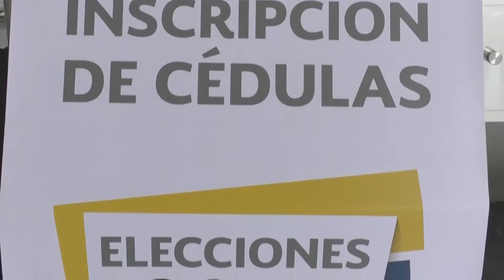Aumenta el número de ciudadanos inscritos para elecciones en el último día